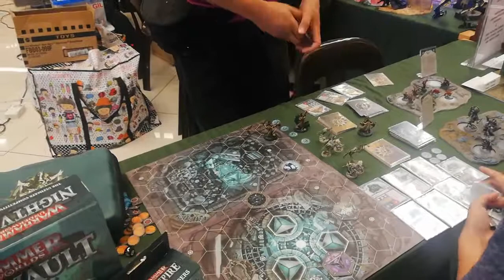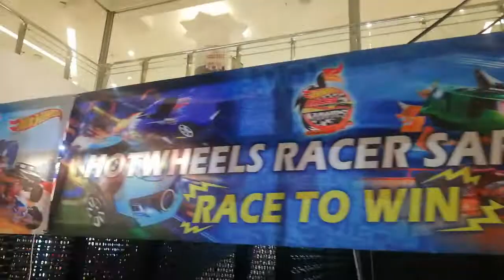Hobbies toys event, mcm 2 ada hotwheels, beyblade, action figure #14 days project